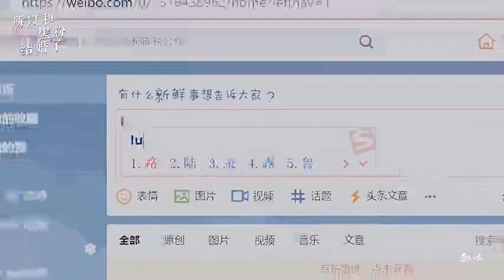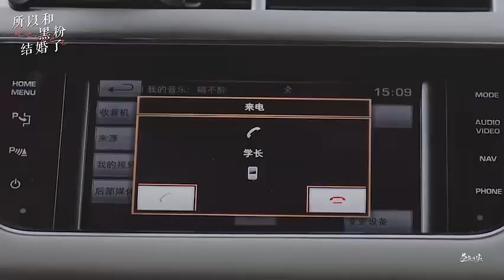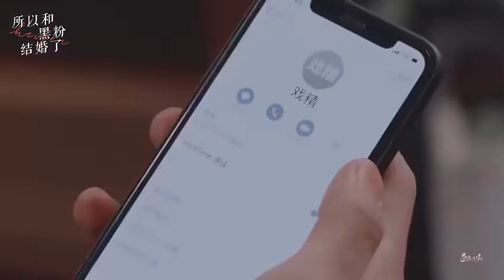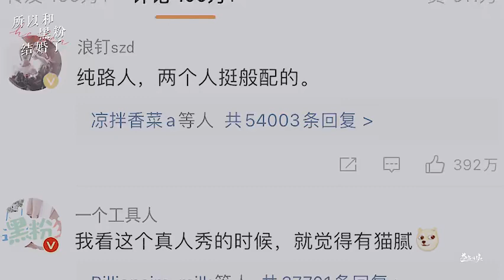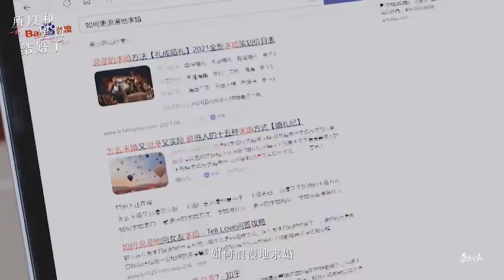浪浪钉衍生 所以和黑粉结婚了（水印）